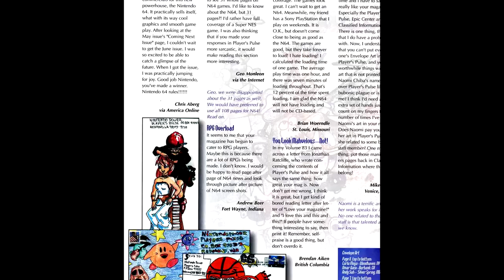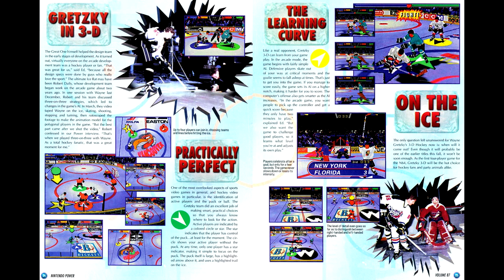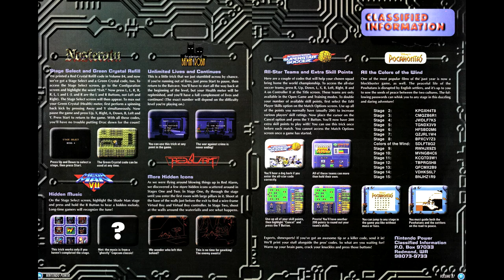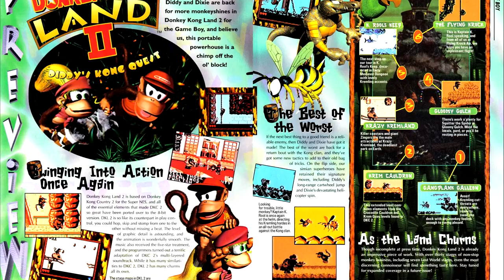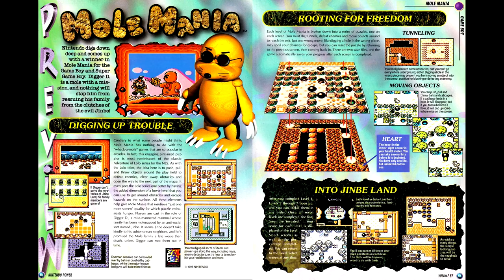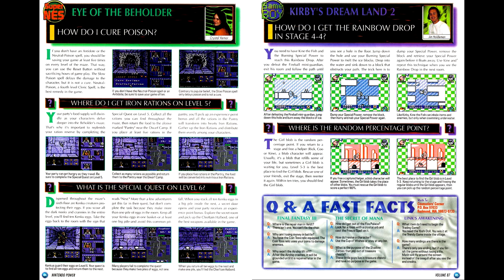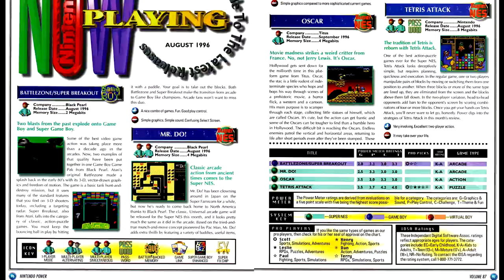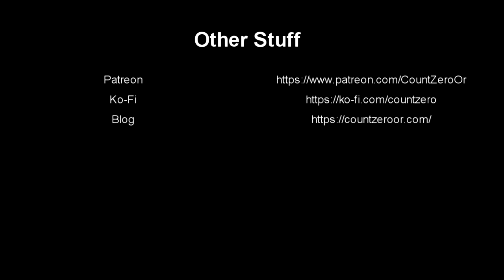Nintendo Power Retrospectives: Part 115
The N64 is one (or two) issues away - and I give a tribute to a person who has contributed much to this show.

00:00 Start
00:47 Cover
00:54 Letters
01:05 Power Charts
01:51 Tetris Attack
02:09 Oscar
03:05 Gretsky 3D Preview
03:30 Kirby Super Star
04:33 Classified Information
04:54 Power Rangers Zeo
06:00 Donkey Kong Land II
07:06 Marvel Super Heroes: War of the Gems
09:23 Mole Mania
10:13 Epic Center News
10:24 Fire Emblem IV
10:41 NES Epics
10:49 Ogre Battle Strategy
11:07 N64 JP Launch
11:24 FIFA (GB)
11:42 Urban Strike (GB)
12:19 Counselor's Corner
12:29 Game Boy Pocket
12:45 Beat the Boss
12:54 Now Playing
13:05 Pak Watch
13:19 Final Thoughts and In Memoriam